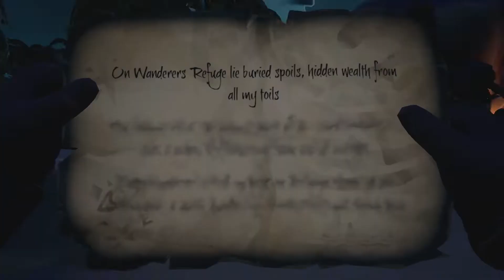**FINAL THOUGHTS** The Sunken Curse Event | Sea Of Thieves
Alex & Madi from PlayerSupport discuss their final thoughts on the latest Sea of Thieves DLC event, The Sunken Curse. The ups, the downs, and the exploding skeletons!!

►Video: @WillJGabriel

All video was personally captured on our Elgato HD60.